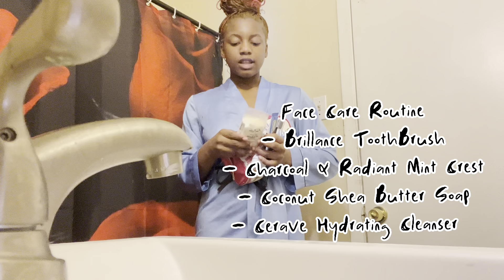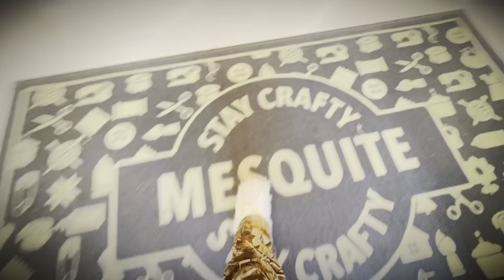spend a ✰productive✰ day with me | grwm, hygiene shopping, thrifting, etc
heyyy guysss ! spend the day with me as i complete some of my must do’s, restock shopping, and get newwww clothes! I hope you enjoy this video.

outfit: beanie is handmade by me,shirt “salvation” from no boundaries, camo pants from ollie’s, boots are hand made by me, tote bag is from ASOS all will be for sale soon on my depop